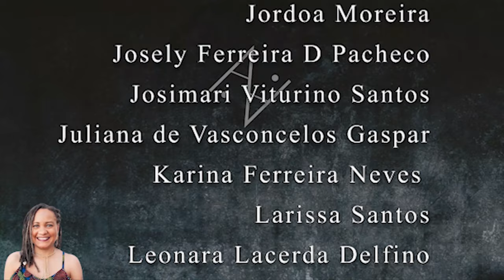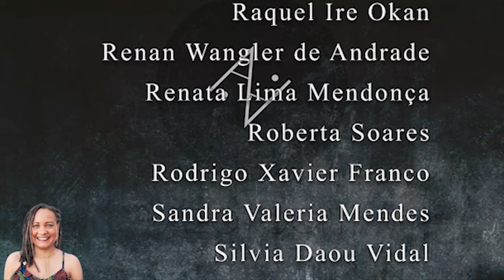AS 10 VIRTUDES DE MAAT | FILOSOFIAS AFRICANAS